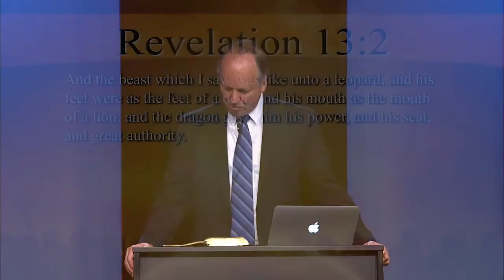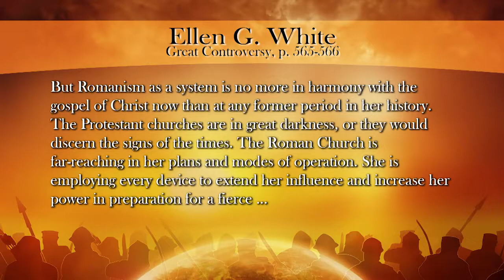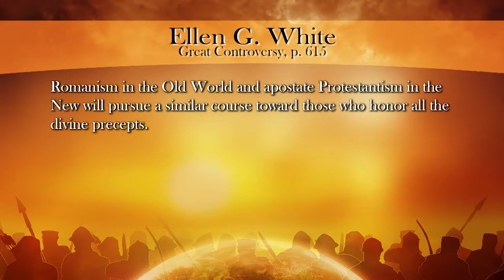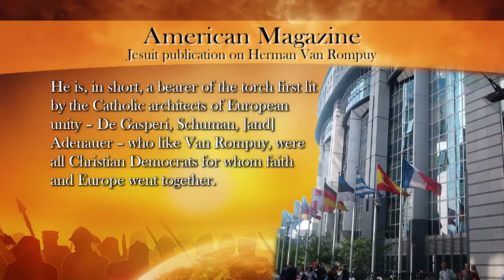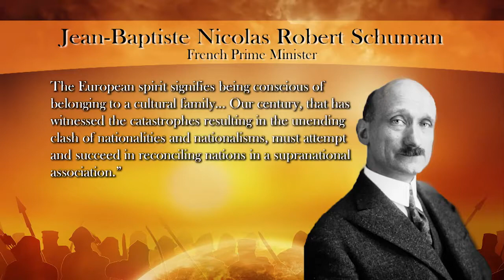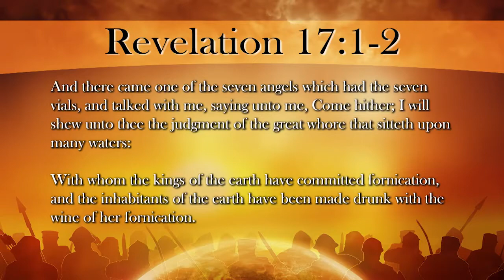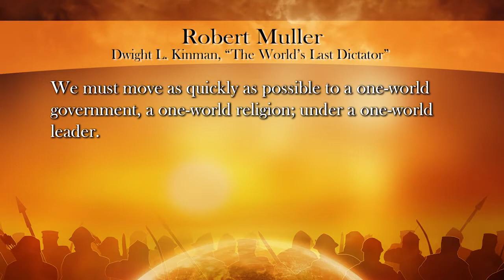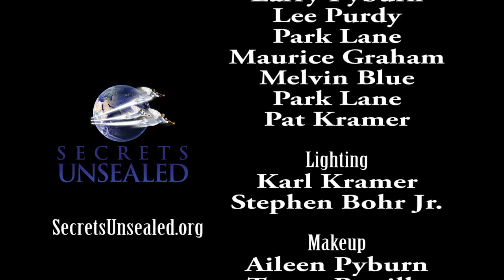08 of 12 Europe, Model for the NWO with Hal Mayer